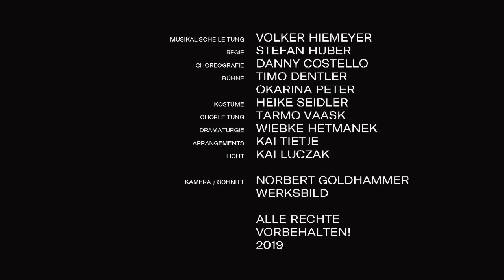Ball im Savoy | Staatstheater Nürnberg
BALL IM SAVOY | Operette von Paul Abraham | Text von Alfred Grünwald und Fritz Löhner-Beda | Mit der Staatsphilharmonie Nürnberg | Musikalische Leitung: Volker Hiemeyer | Regie: Stefan Huber | Choreographie: Danny Costello | Bühne: Timo Dentler, Okarina Peter | Kostüme: Heike Seidler | Chorleitung: Tarmo Vaask | Dramaturgie: Wiebke Hetmanek | Arrangements: Kai Tietje | Licht: Kai Luczak

Wieso darf er und sie nicht? Und hat sie trotzdem – oder doch nur er? Der mondäne BALL IM SAVOY stellt die junge Ehe der Faublas auf die Probe und klassische Rollenbilder auf den Kopf. In den Hauptrollen dieser verrückten, verjazzten, verspielten Berliner Operette: Frederike Haas und die Geschwister Pfister.